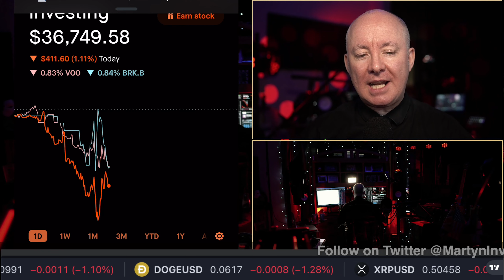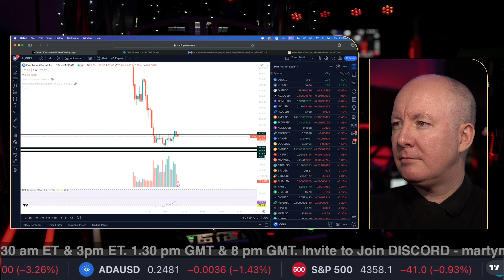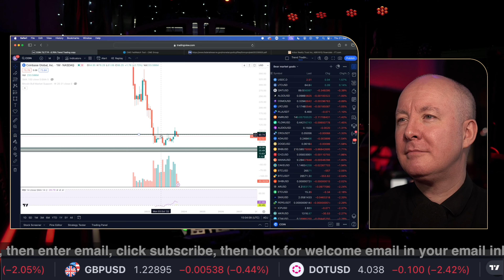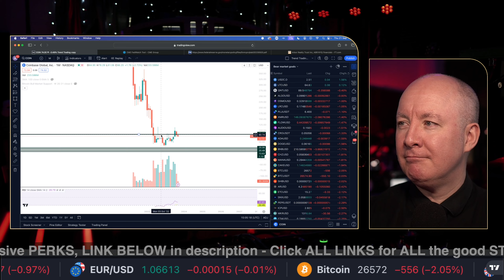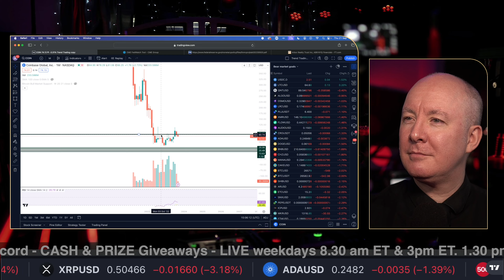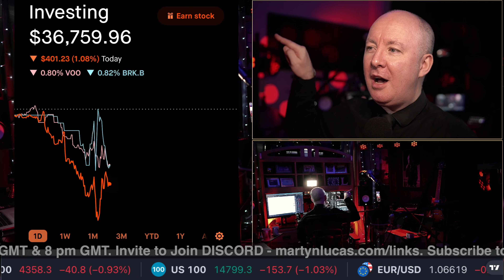Crypto & chart Analysis - WHO IS SENSEI CRYPTO? - Martyn Lucas Investor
Crypto & chart Analysis - WHO IS SENSEI CRYPTO?

FREE NEWSLETTER

Sensei Crypto
Crypto Challenge.